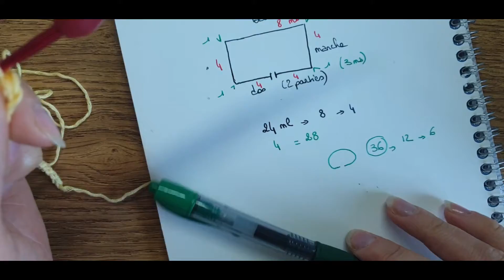Comment faire une robe au crochet pour petit lapin ! tutoriel facile à suivre !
Bonjour,
Voilà un nouveau tutoriel vidéo pour réaliser cette jolie robe au crochet !
Elle est simple à réaliser, je vous explique tout dans la vidéo !
J’ai utilisé un crochet n°2,5 mm avec un coton qui se tricote en 3 mm.
Vous trouverez ci-dessous la liste des matériaux que j’ai utilisés pour le réaliser :
- Un crochet n°2,5 mm
- Une pelote de couleur jaune, marque Drops, gamme Safran pour faire l’ensemble de la robe
- Une pelote de couleur « moutarde », marque Drops, gamme Safran pour les petits détails
- Des marque-maille
- Une paire de ciseaux
- Une aiguille à laine

Vous pouvez me suivre sur Facebook : @Matianacrochet
Sur Instagram : @Matianacrochet
Et sur Pinterest : @Matianacrochet
Voici le lien vers mon blog où vous trouverez des explications écrites de plusieurs tutoriels : Matiana Crochet

Bon visionnage et bon crochet !